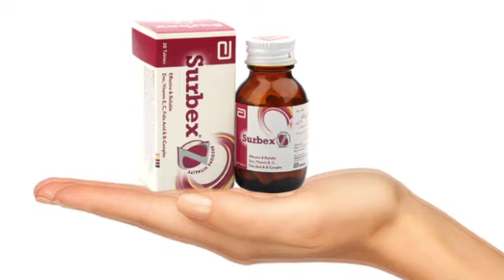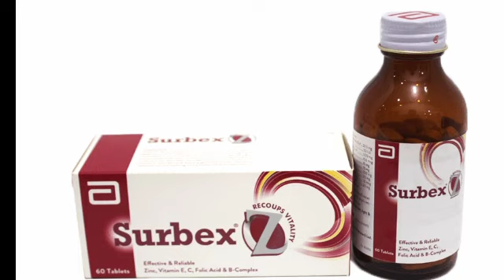How to use surbex z|| Surbex z kaise use karni chahiye|| Surbex z pani k sath use karen